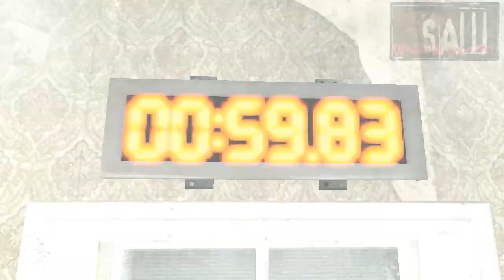☻SAW Gameplay PC; Subtitulado en español (Parte 5)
Que tal mi gente les dejo otra parte de SAW muy buena también dejo los link canales que recomiendo;